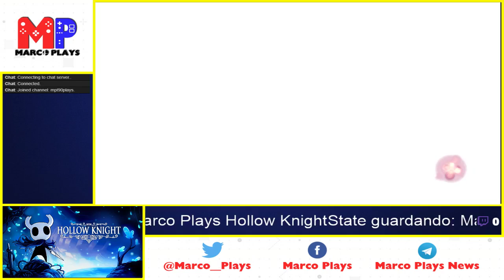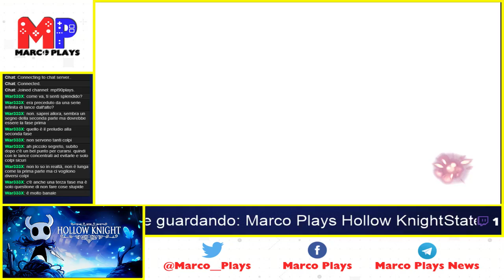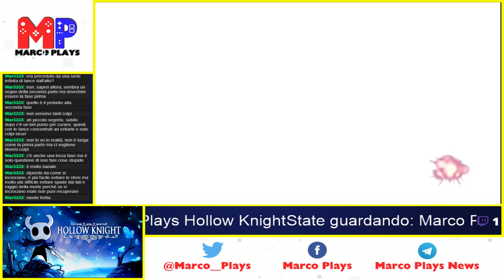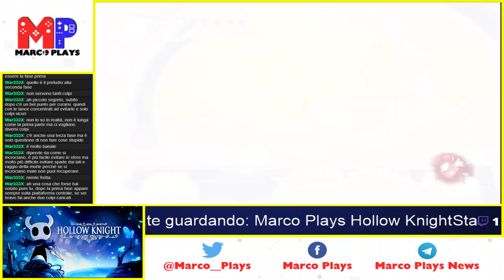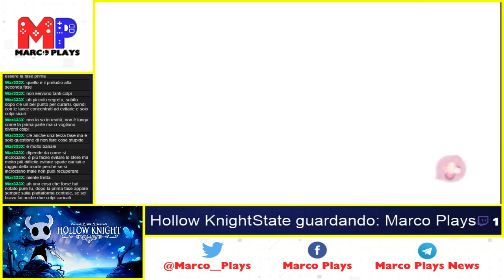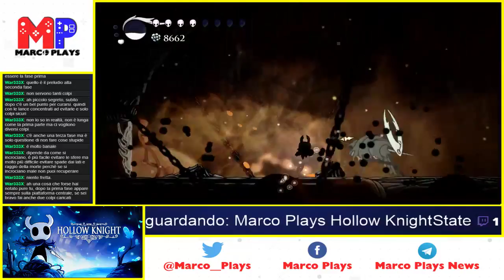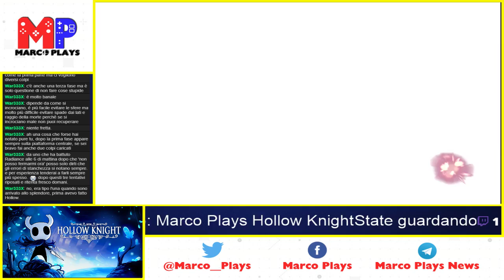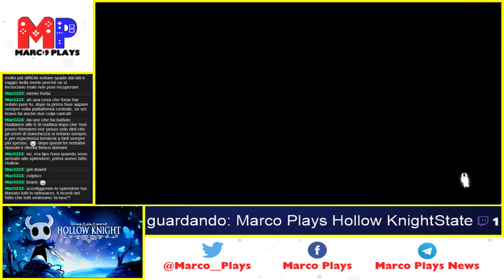E la luce si spense | Hollow Knight [BLIND] #34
E' tempo di una nuova puntata di Marco Plays Hollow Knight!

E' una puntata di passione, di rabbia, di seccature, e con tanta, ma tanta luce. Pure troppa, per non parlare delle spade, e dei raggi della morte, e delle fasi. Ma ci sarà l'oscurità ad attenderci alla fine della battaglia?